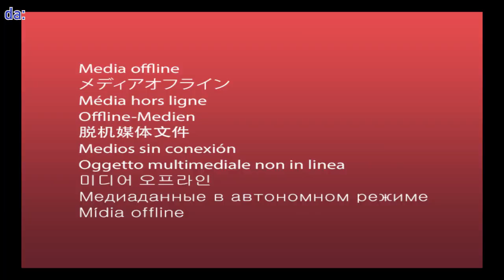Soriano-Vigor Lamezia 2-2 Highlights